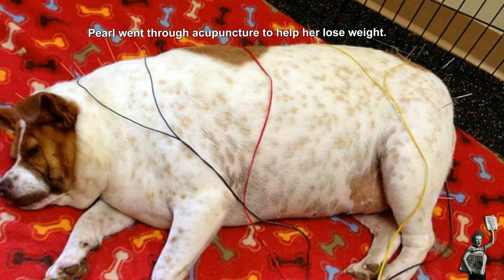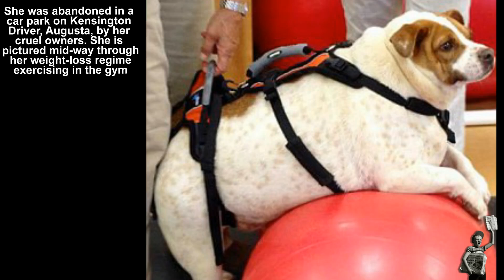Pearl the dog was once so obese she had to be moved using a special sheet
How Pearl the lazy Jack Russell became a hot dog again: Dog that was so fat it risked being put down sheds half of her 80lbs bulk thanks to a strict diet and exercise regime

Found abandoned in a car park in Augusta and taken in by a rescue centre

Went through a regime using exercise balls, wobble plates and diet kibble

Now comes in at 44lb and is taken to weight-loss group to inspire dieters